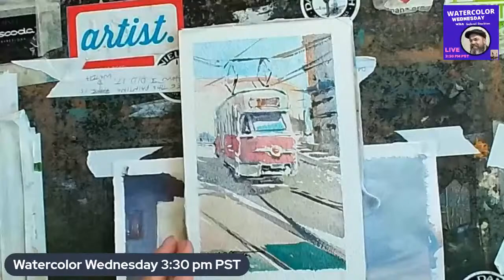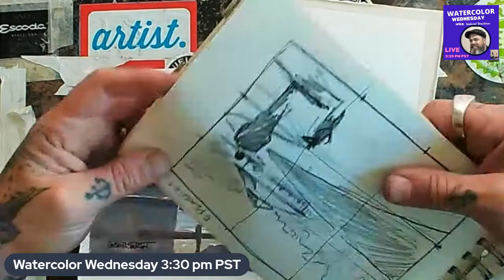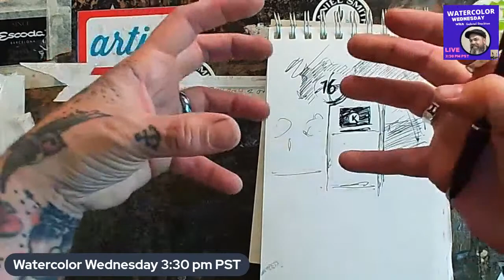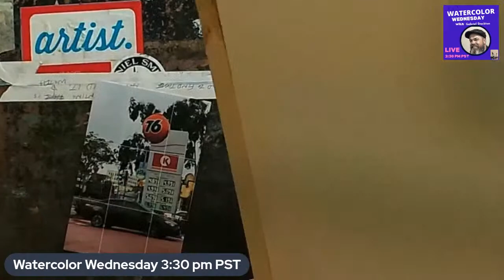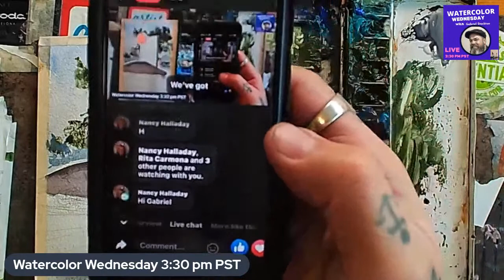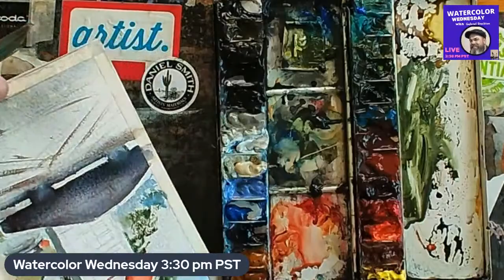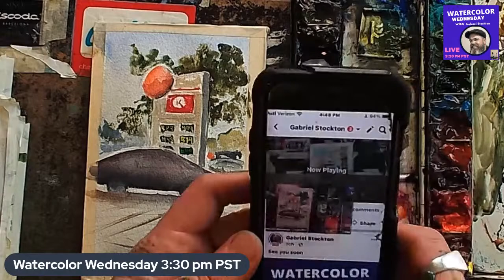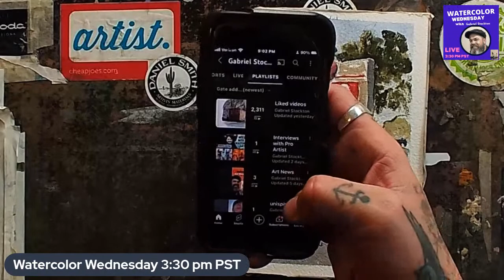Avoid Common Mistakes on Watercolor Wednesday: Tips & Tricks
Stop making these watercolor mistakes. as I get into this painting, I will give you seven to a tips on where artist are struggling and their painting process. Appreciate you being here continue to chime in and hit scribe scribe and see what’s going on in future videos, or go watch past videos. Thank you so much for encouraging my behavior. Keep painting. ￼